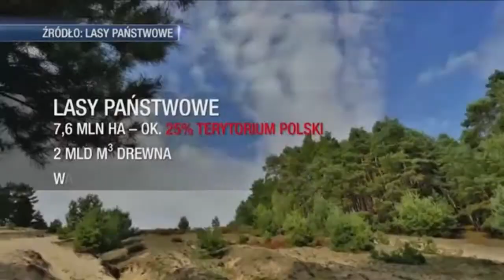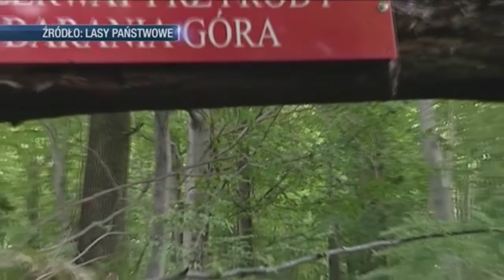Prywatyzacja Lasów?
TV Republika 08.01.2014